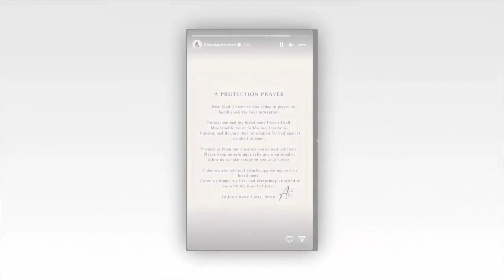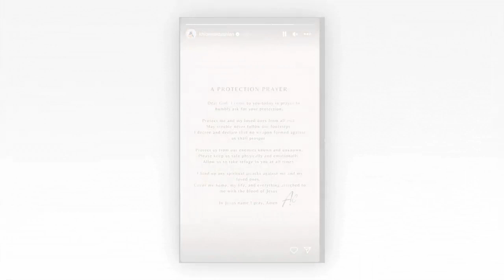Khloe Kardashian prays for God’s protection in cryptic post before Travis Barker rushes home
Khloe Kardashian prays for ‘God’s protection’ in cryptic post before Travis Barker rushes home for ‘family emergency’

Khloe Kardashian has called on a higher power prior to her sister Kourtney Kardashian's husband, Travis Barker, flying back home.

Khloe seemed to lean on her Christian faith in a recent post on her Instagram Stories.

The 39-year-old TV star reshared a quote image from the Christian Instagram account God Fearing on her Stories timeline.

"Protection Prayer" was the title of the prayer that was written in the post.

The devotion said: "Dear God, I come to you today in prayer to humbly ask for your protection.

"Protect me and my loved ones from all evil. May trouble never follow our footsteps. I decree and declare that no weapon formed against us shall prosper.

"Protect us from our enemies, known and unknown. Please keep us safe physically and emotionally. Allow us to take refuge in you at all times.

"I bind up any spiritual attacks against me and my loved ones. Cover my home, my life, and everything attached to me with the blood of Jesus.

Shortly after the Hulu personality made the religious post on social media, paparazzi caught Travis, 47, looking serious after landing in the United States amid a family crisis.

HOME SWEET, 0H-NO
Blink-182 announced on the band's Instagram Stories on Friday that the drummer would be returning to America to deal with "an urgent family matter."

Travis sported a black hoodie, black sweatpants, and matching sneakers as he pulled his bags on the tarmac at LAX.

He hid beneath a black baseball cap and appeared somber and serious as he made his way to a vehicle waiting for him nearby.

Kourtney, 44, was not with Travis when he was photographed.

The nature of the crisis facing the musician remains unknown.

His ex-wife Shanna Moakler, 48, spoke to TMZ about the situation, confirming that it does not involve either of the two children they share.

The former Playboy Playmate and Travis are parents to kids Landon, 19, and Alabama, 17.

Travis is also an adoptive parent to Shanna's oldest daughter, Atiana De La Hoya, 24, whom Shanna conceived with her boxing legend ex-fiancé, Oscar De La Hoya, 50.

Shanna told the outlet that it appears the situation is serious.

"I'm just praying that his [Travis] immediate family, and the baby, and Kourtney, and everyone is safe and okay," Shanna told TMZ.

"I'll be sending my prayers and wishes."

She claimed that several people have reached out to her for clarity after Blink-182 announced that it was postponing three shows.

SENDING MESSAGES
Travis' daughter Alabama raised some eyebrows with a cryptic late-night TikTok video she shared amid the drama.

Later Thursday night she appeared in a video wearing pajamas and playing with her hair as she mouthed the lyrics of No More Parties by Coi Leray.